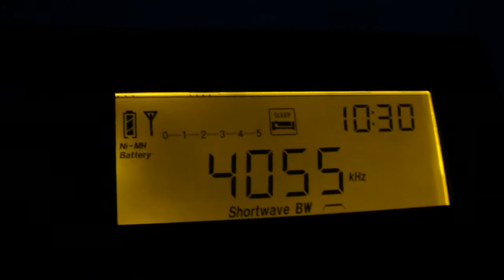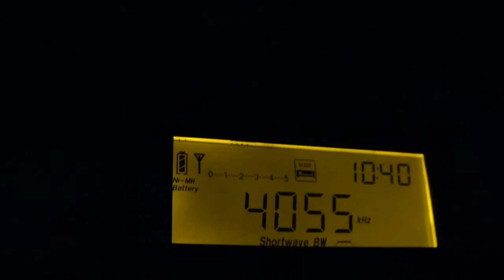Radio Verdad 4055kHz (09 May 2015 1030UTC)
Opening music and Japanese ID

09 May 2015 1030UTC (1930JST)
QTH : Hokkaido Japan
ANT : Built-in Whip
RX : Tecsun PL-660